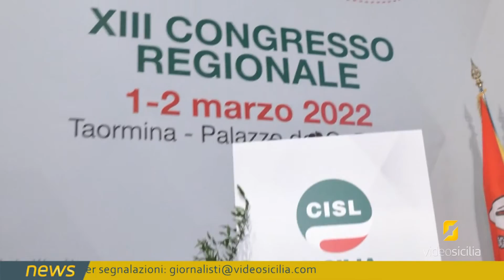Convegno Regionale CISL, Sebastiano Cappuccio rieletto Segretario Generale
È stato confermato nel suo ruolo di Segretario generale della Cisl Sicilia il 62enne siracusano, Sebastiano Cappuccio. A votarlo, il consiglio regionale del sindacato, che rappresenta l’intero universo Cisl dell’Isola: cinque Unioni provinciali e interprovinciali, venti federazioni regionali e cinque tra enti, associazioni e istituti di servizio legati al mondo Cisl. Cappuccio, sposato e con una figlia, ha ottenuto 141 sì su 142 votanti, una la bianca. Per Cappuccio è una conferma, arrivata esattamente a tre anni dalla prima elezione. E’ nel febbraio 2019 infatti che viene scelto per la prima volta quale segretario generale della Cisl siciliana.